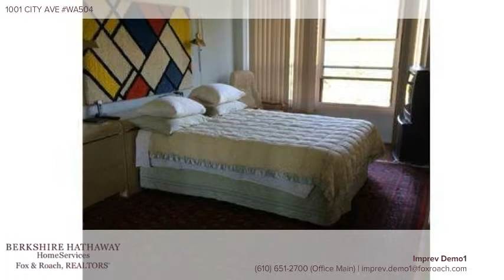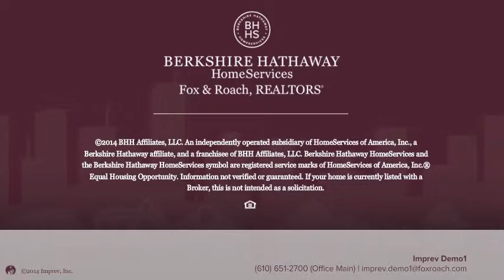1001 CITY AVE WA504 WYNNEWOOD, PA 19096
Imprev Demo1 Berkshire Hathway HomeServices, Fox & Roach - Devon Home Marketing Center
2 beds 2.0 baths